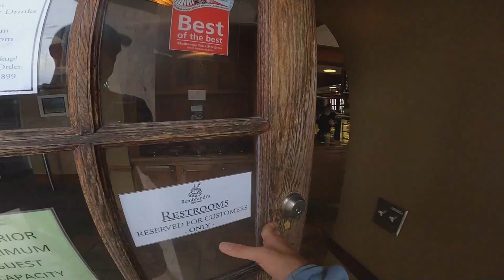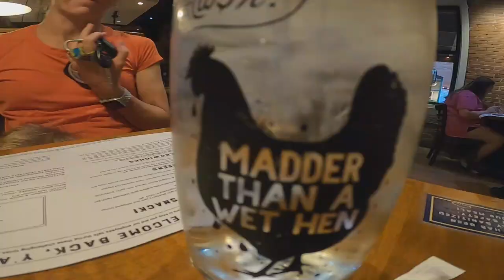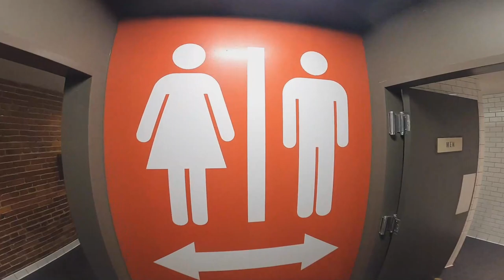2020 SUMMER CHATTANOOGA VACATION P3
Chattanooga Dining and Biking LETS GO!